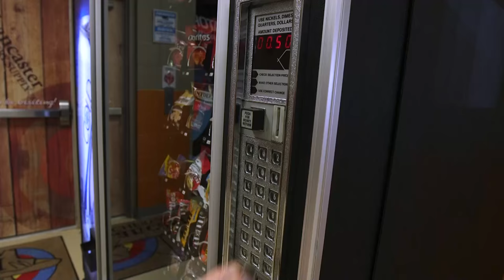3 Arrows, 3 Stories: Matt Stutzman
“The only limit you have is what you put on yourself,” Stutzman said. “My goal over the course of the next three years is to prove that, even though I have no arms, I can compete with the best in the world, and hopefully on good days, I can beat them.”

Matt Stutzman dropped by Lancaster Archery for a visit last week. We made this video and recorded a podcast. You can hear more of Matt's story